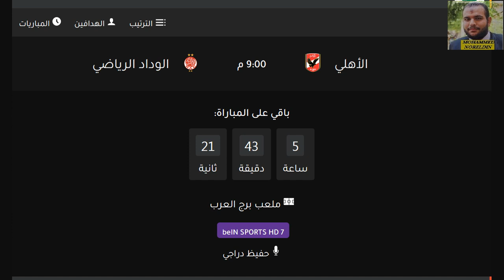موعد مباراة الاهلي والوداد في دوري ابطال افريقيا عودة نصف النهائي والقنوات الناقلة والمعلق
موعد مباراة الأهلي القادمة-مباراة الاهلي و الوداد  في دوري ابطال افريقيا ذهاب نصف النهائي والقنوات الناقلة والمعلق
موعد مباراة الأهلي القادمة-مباراة الاهلي والوداد في دوري ابطال افريقيا ذهاب نصف النهائي والقنوات الناقلة والمعلق
موعد مباراة الاهلي القادمة-مباراة الأهلي والوداد في دوري ابطال افريقيا ذهاب نصف النهائي والقنوات الناقلة والمعلق
الوداد البيضاوي

موعد مباراة الاهلي القادمه
موعد مباراة الاهلي والوداد القادمه في الجولة 33 من الدوري المصري
تعرف علي موعد المباراة بتوقيت جميع الدول العربية والقناة الناقلة والمعلق والتشكيل ولا تنسي الدعم بلايك ثم الاشتراك وتفعيل الجرس
مشاهدة مباريات اليوم بث مباشر
جداول مباريات اليوم بث مباشر
مباريات اليوم مباشر
تشكيلة الاهلي ضد بيراميدز
الاهلي وبيراميدز
الاهلي ضد بيراميدز
الاهلي امام بيراميدز
الاهلي وبيراميدز اليوم
مباراة الاهلي اليوم
مباراة الاهلي القادمه
مباراة الاهلي القادمة
مباراة الأهلي اليوم
مباراة الاهلي
مباراة النادي الاهلي
النادي الاهلي
النادي الأهلي
الاهلي
الأهلي
الاهلي اليوم
اخبار النادي الاهلي
الاهلي بث مباشر
بث مباشر الاهلي
اخبار الاهلي اليوم
الأهلي اليوم
موعد مباراة الاهلي القادمة في الدوري المصري
موعد مباراة الاهلي اليوم في الدوري المصري
بث مباشر مباراة الاهلي وبيراميدز
مباراة الاهلي وبيراميدز بث مباشر
بث مباشر مباراة الاهلي وبيراميدز اليوم
مباراة الاهلي وبيراميدز اليوم بث مباشر
تشكيل الاهلي اليوم
تشكيل النادي الأهلي
التشكيل المتوقع للنادي الأهلي اليوم
مباراة الاهلي وبيراميدز مباشر
مباراة الاهلي وبيراميدز اليوم مباشر
بث مباشر الاهلي وبيراميدز
الاهلي وبيراميدز بث مباشر
بث مباشر مباراة الاهلي اليوم
مباراة الاهلي اليوم بث مباشر
مباراة الاهلي اليوم مباشر
مشاهدة مباراة الاهلى وبيراميدز
مشاهدة مباراة الاهلى وبيراميدز اليوم بث مباشر
مشاهدة مباراة الاهلى وبيراميدز اليوم مباشر مشاهدة مباراة الاهلى مباشر
مشاهدة مباراة الاهلى اليوم بث مباشر
مشاهدة مباراة الاهلى اليوم مباشر
بث مباشر قناة الاهلي
قناة الاهلي بث مباشر
مشاهدة قناة الأهلي
مباراة الاهلي اليوم في الدوري المصري
مباراة الاهلي القادمة في الدوري المصري
الدوري المصري اليوم
مباريات الدوري المصري اليوم
مباريات اليوم في الدوري المصري
مباراة النادي الاهلي القادمه
مباراة النادي الاهلي اليوم
الأهلي الآن
التشكيل المتوقع المباراة الاهلي